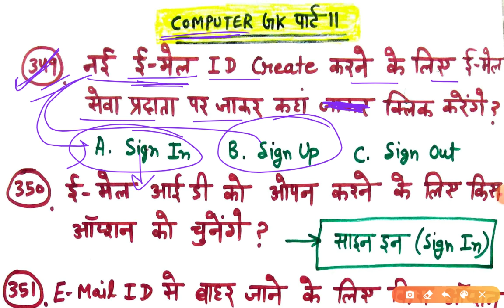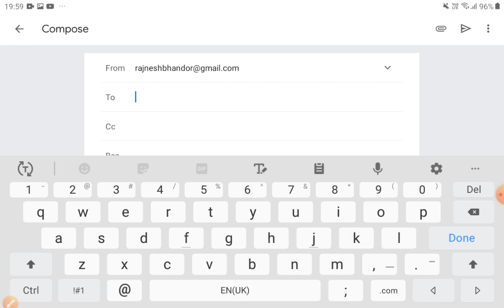कंप्यूटर ईमेल टॉप 30 वन लाइनर part 11, computer email gk in Hindi,HSSC,KVS,police,computer questions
PDF  का लिंक join my telegram

In this video computer email related one liner questions in hindi. computer gk about email for upcoming exams of hssc, Rajasthan Police,KVS, teaching exams.